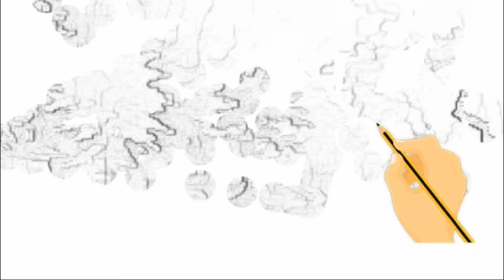নারীর গান রাতের গান। Narir gan, Raater gan।Fire jodi takay। Original Bengali song by Pulak Kanti Kar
নারীর গান রাতের গান। Narir gaan, Raater gaan।Fire jodi takay। ফিরে যদি তাকায়।  Original Bengali song by Pulak Kanti Kar

Voice, Lyrics & Composition: Pulak Kanti Kar
Recording, Mix Master: Pulak Kanti Kar
Arrangement: Rahul Dutta
Acknowledgement: Asmina Khatun, Debabrata Mondal
Videography : Pulak Kanti Kar

পৃথিবীতে নারীরা আছে বলেই পৃথিবীটা এত সুন্দর। তারা আছে বলেই এত গান, কবিতা, গল্প উপন্যাস। আমরা সারাদিন তাকে আঁকি, গড়ি - ক্যানভাসে, মনে। অথচ যেই সন্ধে নামে সেই নারীরা অনেকের কাছে হয়ে যায় দেহ। সেই ফুলের আঘ্রাণে তারা আর সন্তুষ্ট থাকে না; তারা তাকে বৃন্ত থেকে বের করে, নষ্ট করে। সেই সব অকালে ঝরে যাওয়া ফুলের দীর্ঘশ্বাস ঘুরে বেড়ায় চারপাশে। তারা কখন সবার অগোচরে পরী হয়ে যায়। সন্ধ্যার আকাশে কান পাতলে কেবল শোনা যায় তাদের কান্না, তাদের হাহাকার। এই গানে তাদেরই তর্পণ...

ফিরে যদি তাকায়
জলছবি আঁকায়
রঙে রঙে গড়ে যাবে ও
ক্যানভাসে আঁকা ভ্রু ধনু বাঁকা
চুল ছেড়ে বসে আছে ও
প্রজাপতি ডানাতে
সুরে সুর মেলাতে
আনমনে উড়ে যাবে ও
নদী জল ছল ছল
তার পায়ে উচ্ছল
আজও কি নদী হবে সেও

আঁচলের উজানে
পাখিদের বাগানে
হওয়ারা করে ফিসফিস
তারা সব জ্বলবে
টুপটাপ ঝরবে
আঁধারে দ্রবীভূত বিষ

কারা যেন কাঁদে
ভাঙা বুক বাঁধে
পরী হয়ে ছিল তারা সব
কারো ডানা কাটলো
ফুল ছিঁড়ে বাঁটলো
চারপাশে দেখ কত শব

Introducing our latest release, a mesmerizing original Bangla song that will captivate your heart and transport you to a world of musical bliss. Immerse yourself in the soul-stirring melodies and heartfelt lyrics that define this contemporary Bengali masterpiece.

This enchanting composition showcases the true essence of Adhunik Bangla music, blending traditional elements with a modern touch. With its evocative storytelling and captivating vocals, this song beautifully captures the emotions and nuances of life.

Join us on a journey of musical exploration as we present this unforgettable Bangla song, filled with raw emotions and artistic brilliance. Let the enchanting melodies and poetic verses resonate within you, touching the depths of your soul.

Experience the powerful expression of love, longing, or any other emotion depicted in this original Bangla song. Its timeless appeal and melodious charm will leave you mesmerized and longing for more.

We invite you to immerse yourself in this unforgettable musical experience.

Indulge in the magic of this composition and let its enchanting melodies become the soundtrack of your life. Press play and let this original Bangla song captivate your senses.

The song covers the following:
bengali songs
bengali song old romantic
bengali traditional video
mind relaxing songs bengali
bengali folk songs collection
rabindranath hit song
tagore songs bengali
new folk songs bengali
bengali classical songs
bangla soft romantic songs
rabindra sangeet
bengali audio song romantic
bangla gaaner duniya#bengalisong